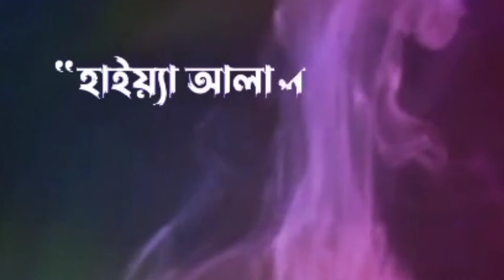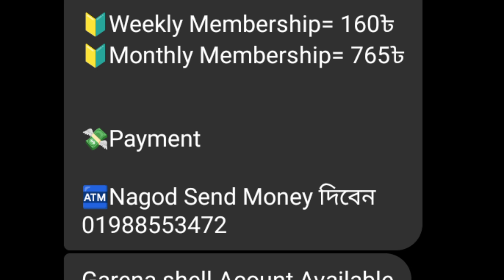Free fire unban date Bangladesh | Free fire ban news | Free fire unban in bangladesh | New Events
Free fire unban today

 Free fire ban pubg ban,pubg free fire ban free fire unban pubg unban ff ban in Bangladesh ff ban news, free fire  Trendingon gaming
game guardian ban freefire unban script pc free fire ban account unban sihala free fire unban scqriti pc free  fire unbab scipt

server,bangserver

unban | free fire unban device apk new update mod |